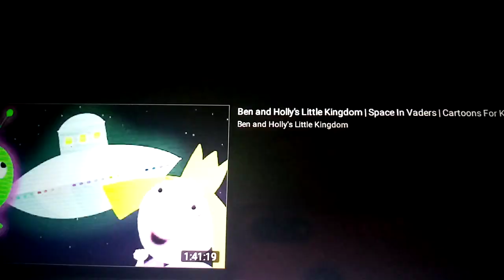Ben and Holly credits (3)